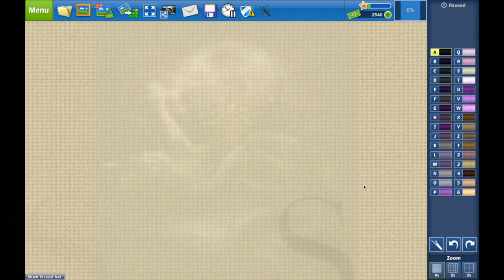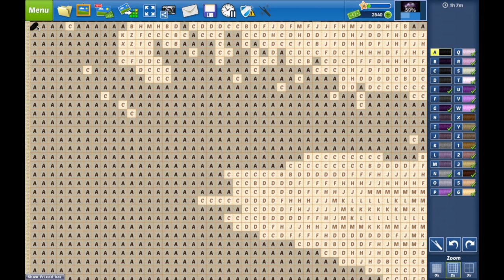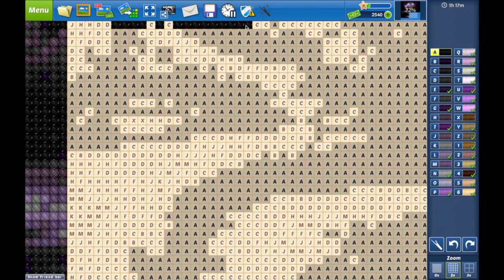cross stitch world - magic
please enjoy this week's pattern